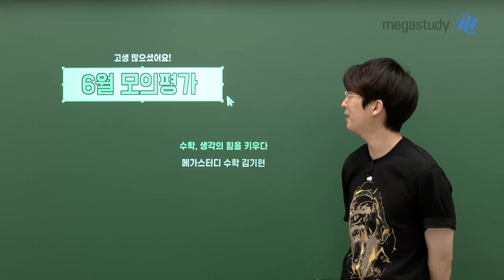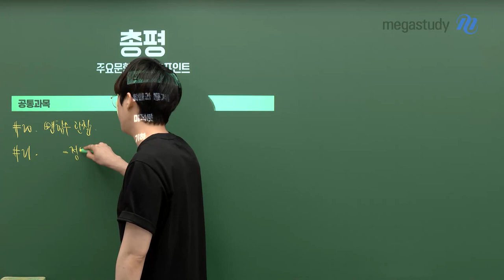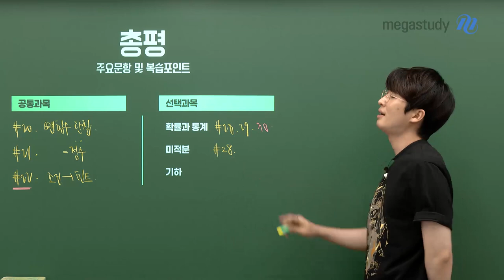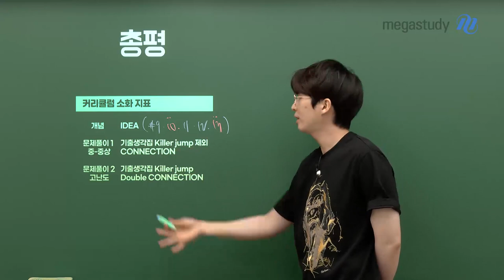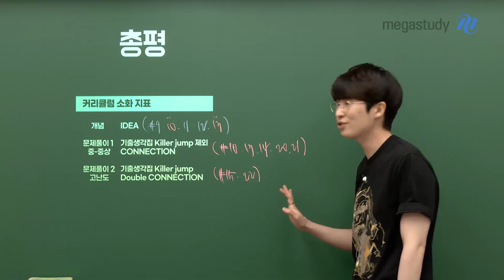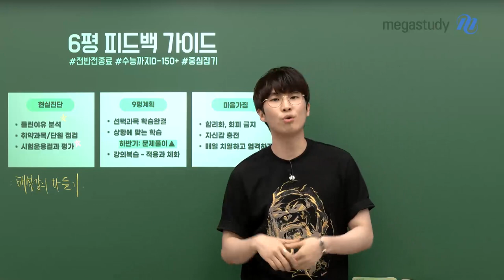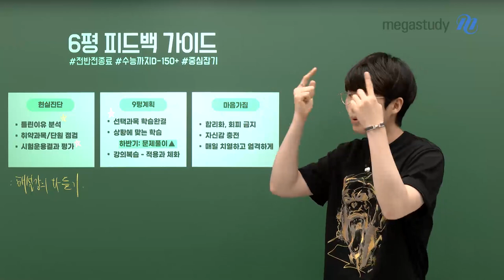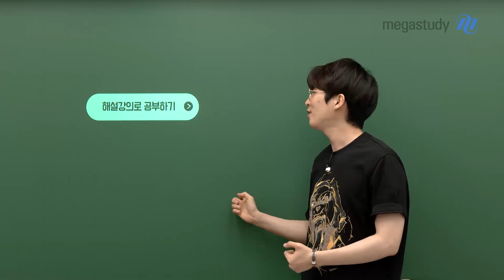[메가스터디] 수학 김기현 쌤 - 6월 모의평가! 일희일비 금지, 방향성을 찾자!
시험 보느라 고생 많았습니다.

결과에 일희일비 할 필요는 없습니다.
하지만 앞으로의 방향성에 대한 논의는 꼭 필요합니다.

[공통과목]
# 10 : 넘어갈 수 있는 용기도 필요하다.
# 12, 14 : 케이스 분류!
# 15 : 자연수 조건을 직접 대입할 수 있어야 한다.
# 20 : 뺀함수 관찰 + 계산까지 깔끔하게!
# 21 : 식 정리 연습 꼭!
# 22 : 어려울 수 있었으나, 조건에서 힌트를 찾아야 한다.

* 선택과목 주요 문항은 영상으로 확인하세요 :)

2023 수능 대비, 전반전이 종료되었습니다.
수능까지 남은 150여일, 이제 중심잡기를 합시다.

[현실진단]
틀린 이유를 분석하고, 취약과목/단원을 점검합시다.

[9평 계획]
선택과목 학습을 끝내고, 상황에 맞는 학습을 해야 합니다.

[마음가짐]
합리화, 회피하지 말고! 자신감을 충전합시다.
매일 매일 치열하고 엄격하게!

- 수학 김기현 선생님에 대해 자세히 알고싶다면?